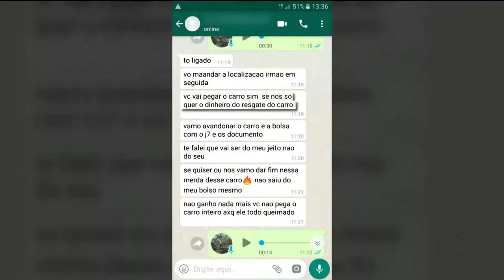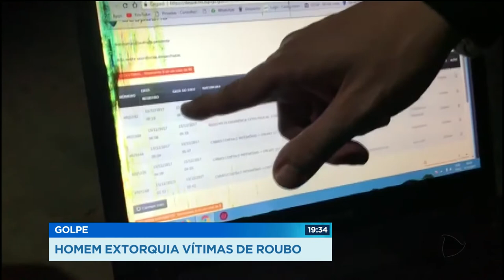GR - Golpe: Homem extorquia vítimas de roubo - 14-12-2017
Um homem foi preso por extorquir pessoas que tiveram o carro roubado. Ele dava todos os detalhes do veículo e pedia dinheiro pra vítima. Só assim, o carro seria devolvido. O detalhe é que ele não era o ladrão e nem mesmo estava com os carros. As informações ele conseguia num banco de dados da secretaria de segurança pública, que teria sido hackeado.